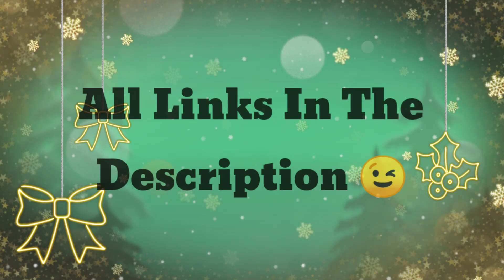20 COOL TH11 FUNNY/TROLL BASE DESIGN COMPILATION PART1 WITH COPY LINKS! | COC | KING WARRIORS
SOME 20 COOLEST TROLL/FUNNY BASES FOR TH11,